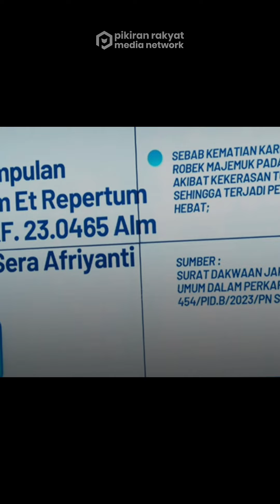Komisi III DPR Emosi Ketika Diperlihatkan Kondisi Jenazah Dini Sera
Komisi III DPR RI menerima audiensi dari keluarga Dini Sera Afrianti (29) korban yang diduga dianiaya pacarnya, Gregorius Ronald Tannur (31). Audiensi dilakukan di DPR RI Senayan, Jakarta, Senin (29/7).
Kuasa Hukum dari keluarga Dini, Dimas Yemahura memperlihatkan foto kondisi jenazah sebelum di autopsi kepada hakim.
Wakil Ketua Komisi III, Ahmad Sahroni pun merespon dengan emosi setelah melihat kondisi jenazah.